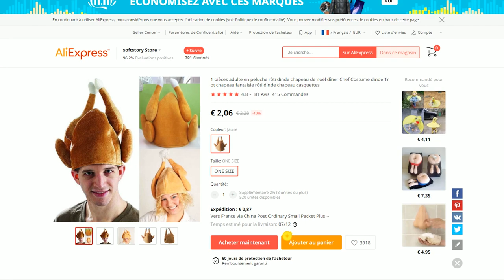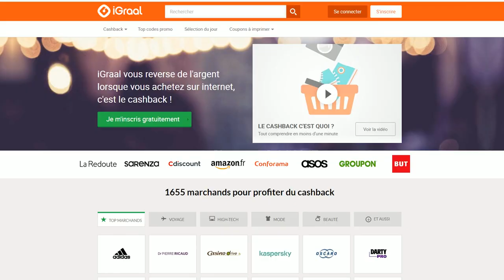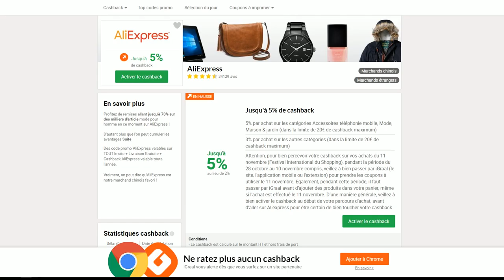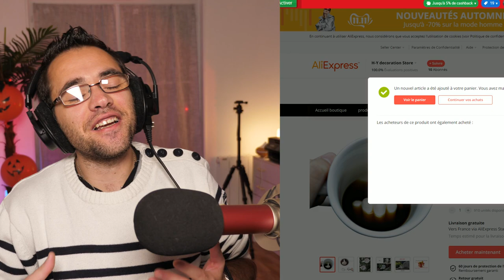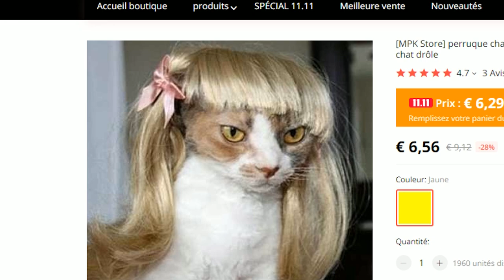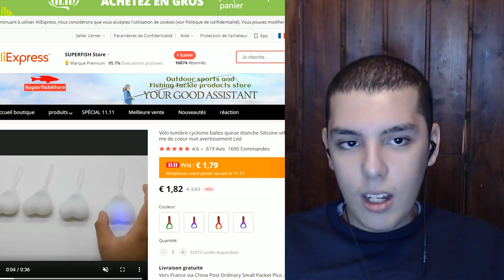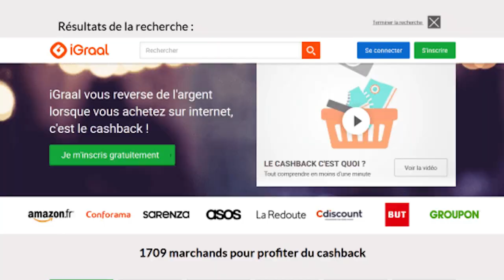LES PIRES OBJETS ALIEXPRESS !